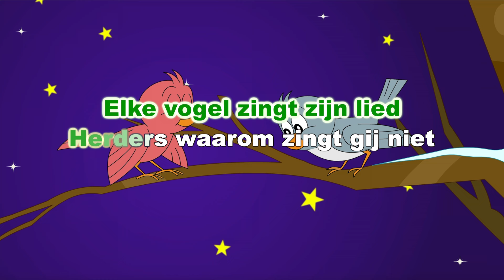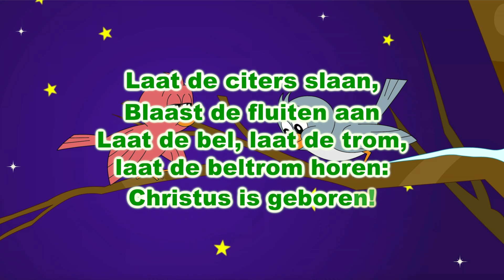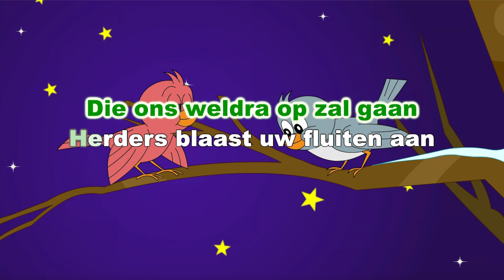MIDDEN IN DE WINTERNACHT | Kerstliedjes | Karaoke | Minidisco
Zing mee met de karaoke van het Kerstliedje: Midden in de winternacht, ging de hemel open, laat de beltrom horen, Christus is geboren… Minidisco wenst je een Vrolijk Kerstfeest en een Gelukkig Nieuwjaar!
Kijkwijzer: AL

TEKST van MIDDEN IN DE WINTERNACHT
Midden in de winternacht
Ging de hemel open
Die ons heil der wereld bracht
Antwoord op ons hopen
Elke vogel zingt zijn lied
Herders waarom zingt gij niet
Laat de citers slaan,
Blaast de fluiten aan
Laat de bel, laat de trom,
laat de beltrom horen:
Christus is geboren!

Vrede was er overal
Wilde dieren kwamen
Bij de schapen in de stal
En zij speelden samen
Christus is geboren!

Ondanks winter sneeuw en ijs
Bloeien alle bomen
Want het aardse paradijs
Is vannacht gekomen
Christus is geboren!

Zie daar staat de morgenster
Stralend in het duister
Want de dag is niet meer ver
Bode van de luister
Die ons weldra op zal gaan
Herders blaast uw fluiten aan
Laat de bel bim-bam
laat de trom rom-bom
Kere om, kere om
Laat de bel-trom horen
Christus is geboren!